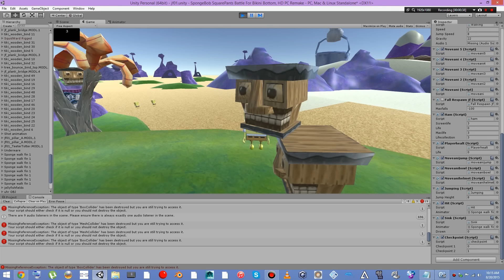SpongeBob: Battle For Bikini Bottom, HD Remake: What have i done!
So i was trying to program a script for the checkpoint system and this happened.
P.S. I have allready fixed the problem just thought this was funny.